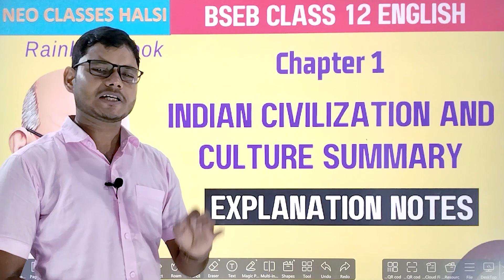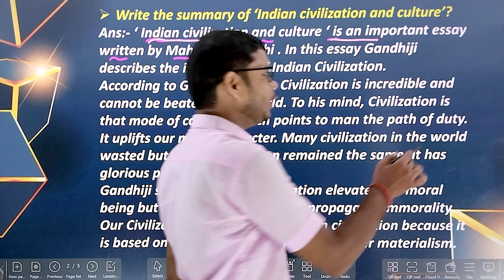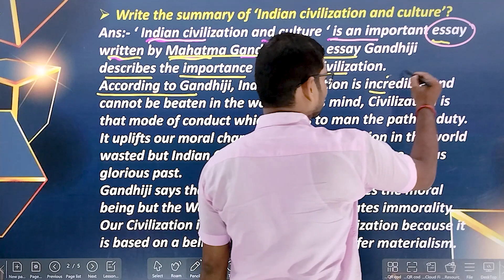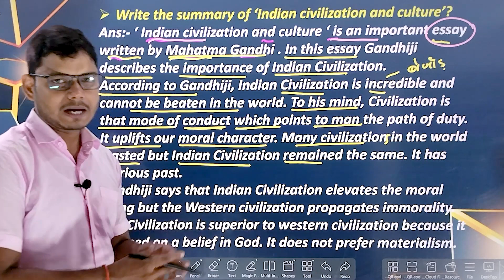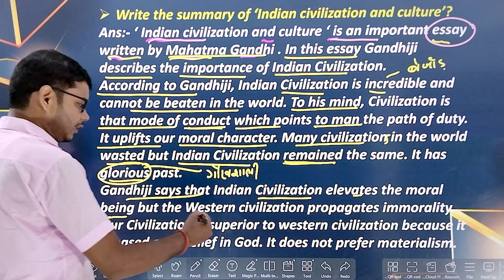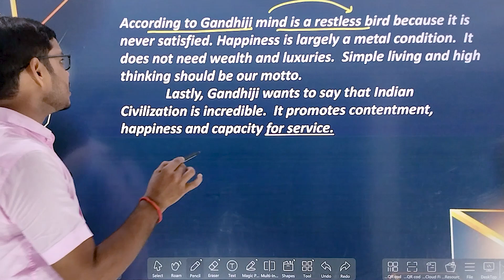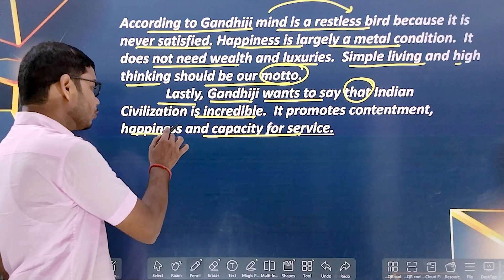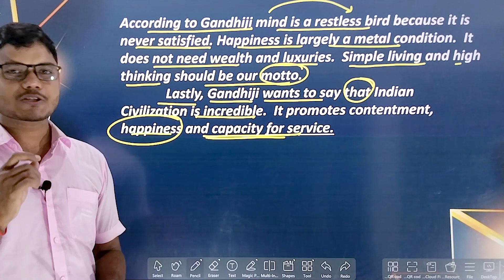Indian civilization and culture summary ll Neo classes Halsi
Indian civilization and culture summary ll 12th English book ll Neo classes Halsi